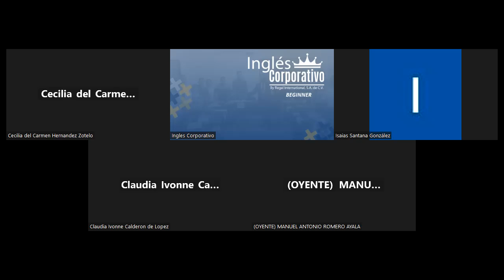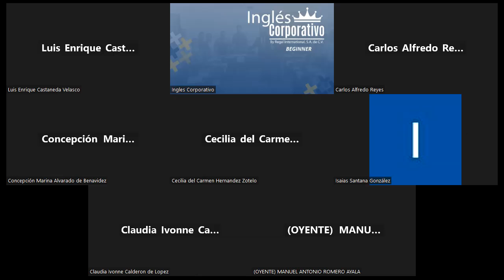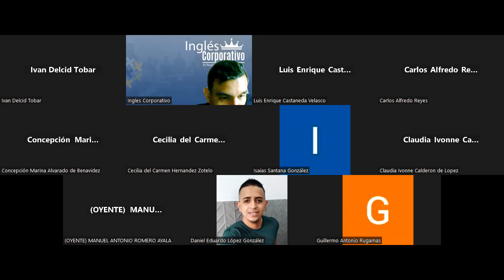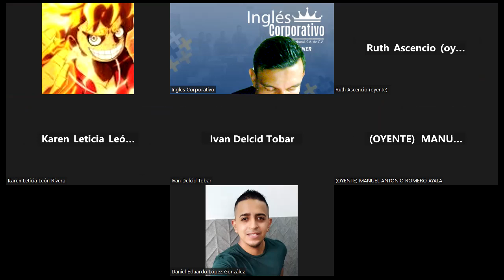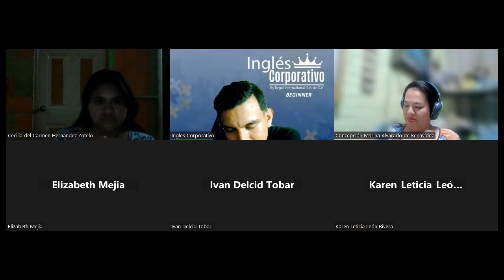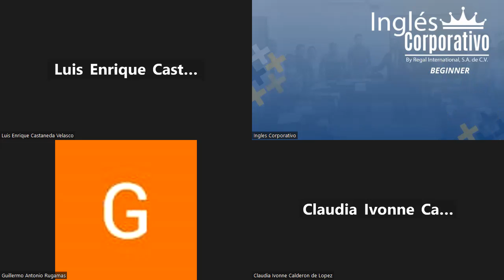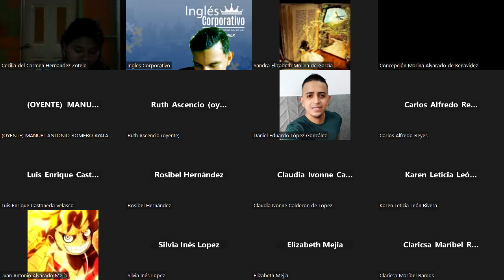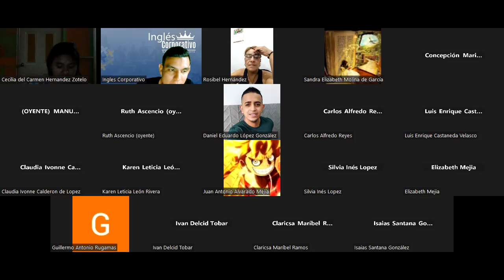SESION05-25-08-2023-AC29750-0013-2023-RAMOS- Unit 1 Review and practice PART 1